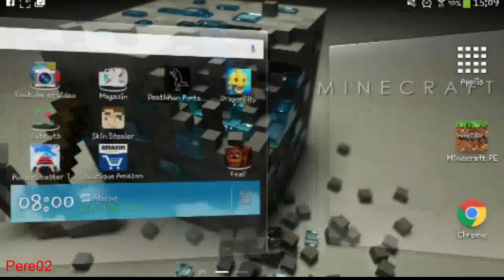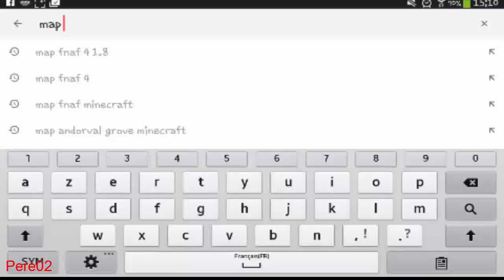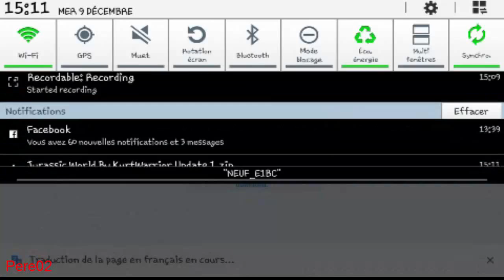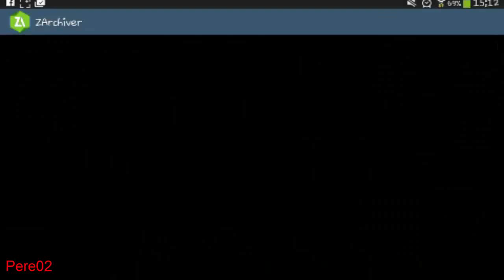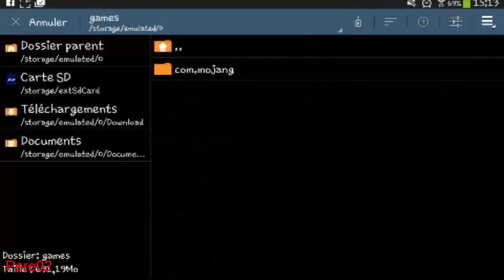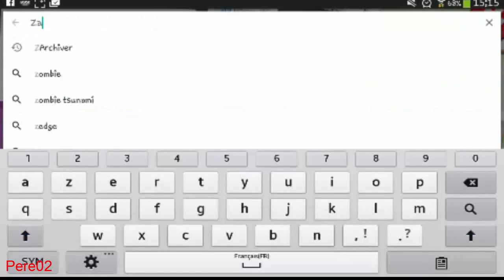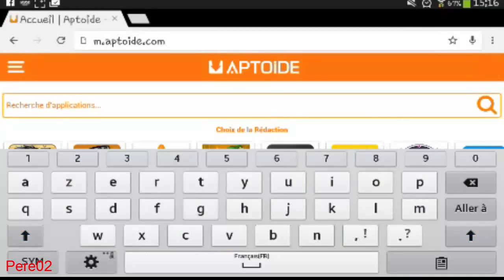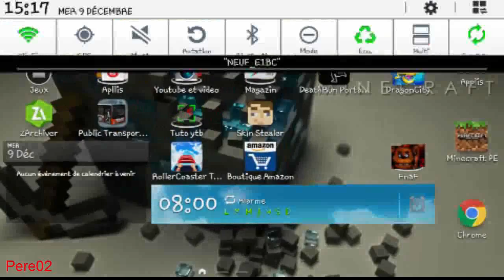Tuto #3 comment mettre une map aventure sur MCPE